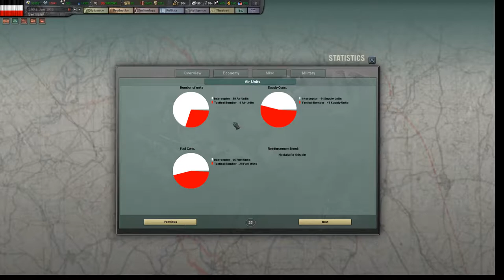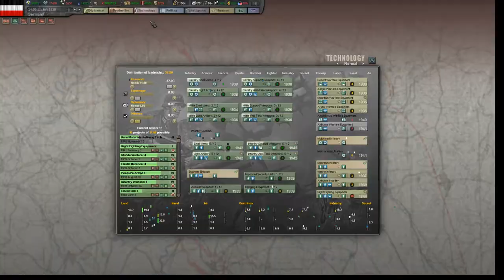Hearts Of Iron 3 Part 54 And You Left The Game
Bitcoin 1nf8rHZPJkkfPpfef1xsYNZwxfj1uiy4M

17) Steam Group       AndYouLeftTheGame Youtube Channel